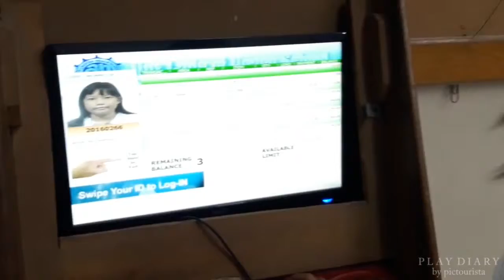PLAY DIARY | Fetching Kids from School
Saturday Class. Fetching Cassey and Dom from school.